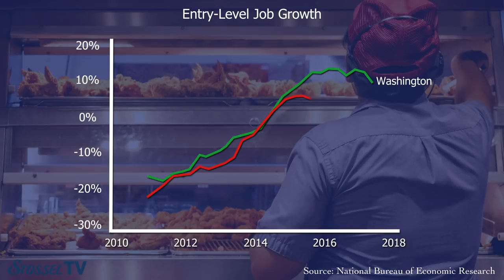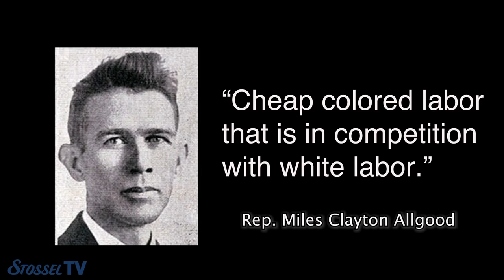Minimum Wage Hurts Beginners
Seattle was the first big city to pass a $15 minimum wage.

Don't miss a single video from Stossel TV, sign up

People there were excited.

“I think it's pretty awesome since I benefit from it,” one told us. Another added: “I wish it was all over the place, not just Seattle.”

Now, five years after the law passed, the evidence is in: while some did earn more, entry-levels jobs decreased.

The politicians never mentioned that when they passed the bill says Erin Shannon of the Washington Policy Center “It’s really presented by minimum wage advocates as ... a win-win for employers ... a win-win for workers.”

But she pointed us to a factory that moved hundreds of jobs out of state, and to a store that stopped hiring beginners because of the $15 minimum wage.

“The politicians, in Seattle especially, have no sense whatsoever about what it means to small businesses like us,” the owner of Retrofit Home tell us.

A minimum wage hurts young people who need a first job, say three young people who won a contest organized by Stossel in The Classroom, which provides free videos and lesson plans about free markets to teachers.

Dillon Hodes won the high-school level video contest. He says a friend who worked at Kroger saw her hours cut as the store implemented a $12 minimum.

“Raising the minimum wage causes increased unemployment,” explains Rigel Noble-Koza, the college-level contest winner.

Stossel says he learned things from Noble-Koza’s video, which noted that Iceland, Norway, Sweden and Switzerland have no national minimum wage.

The minimum wage “stops us from actually getting a job,” says Esther Rhoads, who won the high school essay contest.

She points out that the earliest advocates of the minimum-wage wanted to price black Americans out of the market.

About hundred years ago, blacks were often paid less, but they were more likely to be employed than whites.

Congressman Clayton Allgood said he hoped the min wage would stop: “cheap colored labor in competition with white labor.”

“It was meant ... to keep the poor and the minorities from getting jobs,” Esther tells Stossel.

The minimum also harms young people.

Esther explains: “I'm 14, it'd be very difficult for me to find a job ... my labor wouldn't be worth $15 an hour.”

“If only politicians were as smart as those kids,” Stossel says.